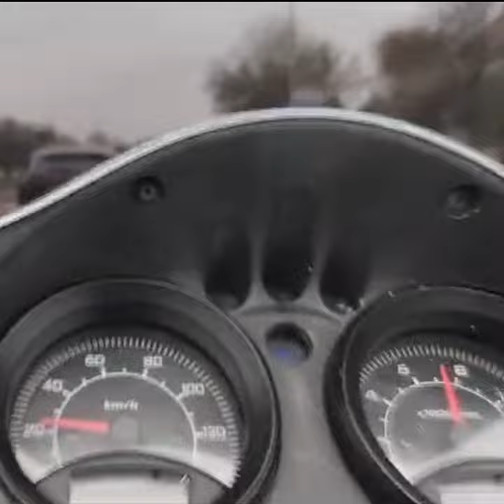Join Us On The Epic Honda Varadero Adventure!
Stopping At The Traffic Lights And Gently Accelerating On The Honda Varadero.